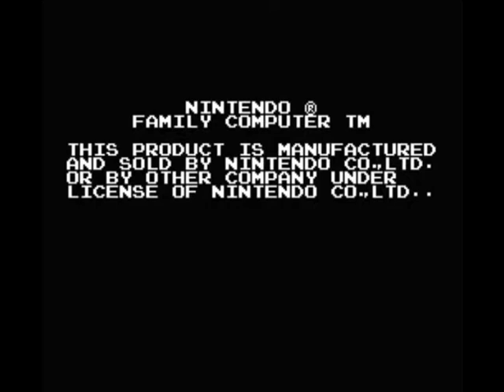Famicom Disk System startup Reversed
We have videos of all video game consoles in reverse, except for
Famicom Disk System. I reversed Doki Doki Panic last time, so I
made a seperate video of the FDS startup backwards.